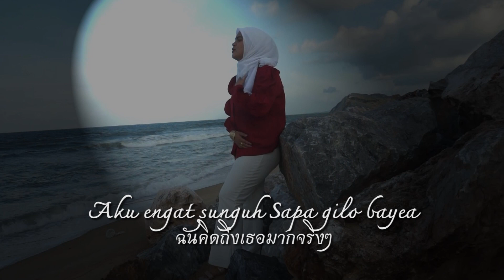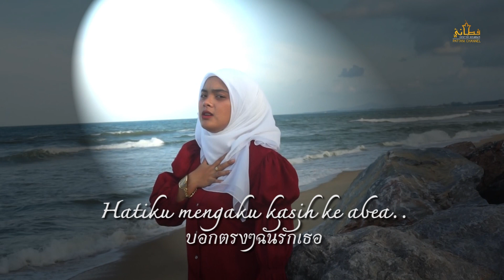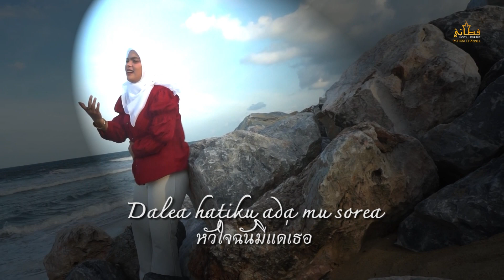DIKIR BANOจอแมเตาะจูโกะ มีมี่โลก คำร้องทำนอง มะเดาว์ฮิลล์OFFICIAL MVComea tok cukot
Muzik bano Meak TheRock
Studio Downhill Music
บจก ดีเอซกรุ๊ปแอนด์ซาวด์มูวี่
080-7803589